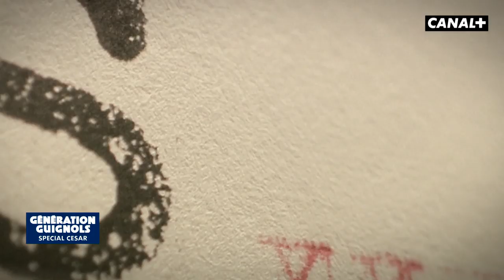Vous avez aimé Mesrine l'instinct de mort ? Voilà la suite - Les Guignols - CANAL+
GÉNÉRATION GUIGNOLS c’est l’occasion de retrouver les marionnettes dans tout ce qui les a rendu inoubliables de Johnny Hallyday à Jacques Chirac en passant par les spéciales consacrées aux Présidentielles, aux premiers ministres, au football... et aux scandales de tous bords.